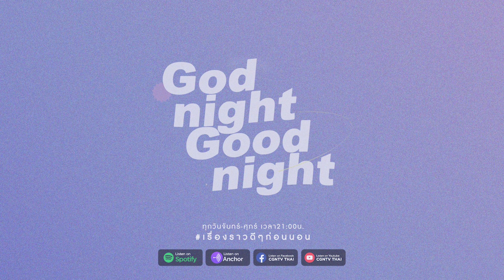GodnightGoodnight / ep114 น่ารักไม่น่ารักดูที่ไหน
เฮ้ย! พูดแบบนี้ได้ยังไง...สนใจความรู้สึกของเราบ้างไหม 😨
เสียความรู้สึก กับคำพูดคน ต่อให้เขาอย่างเสริมสร้าง
แต่เรากลับรู้สึกถูก 'ทำลาย' อย่างยับเยิน!
ถ้าคุณกำลังรู้สึกแบบนี้อยู่ ไม่เป็นไรนะ เราก็เคยผ่านช่วงนี้มาเหมือนกัน
เรารู้ว่ามันยาก แต่คุณจะผ่านความเจ็บปวดนั้นมาได้แน่นอน...ด้วยกำลังจากพระเจ้า
มาลองดูวิธีที่เราแนะนำไหม ค่อย ๆ ไปด้วยกันนะ พระเจ้านี่แหละที่จะพาเราก้าวข้ามความเจ็บปวดนี้
แล้วเราจะดีขึ้นกว่าเดิม 🌷
ฟังในช่องทางอื่น ๆ ได้ที่